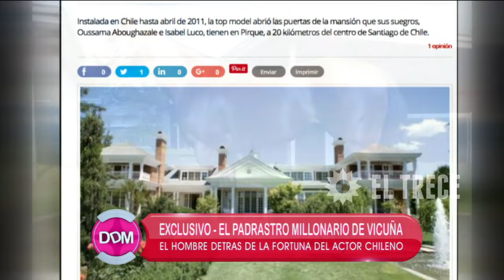¿Quién es el padrastro millonario de Benjamín Vicuña?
Momento emitido en El diario de Mariana, el martes 16/02/16.